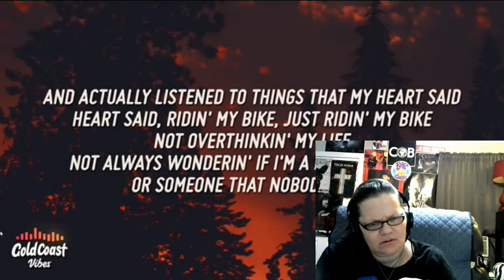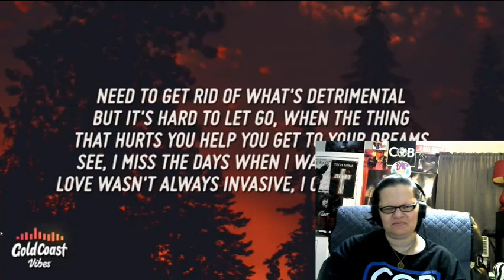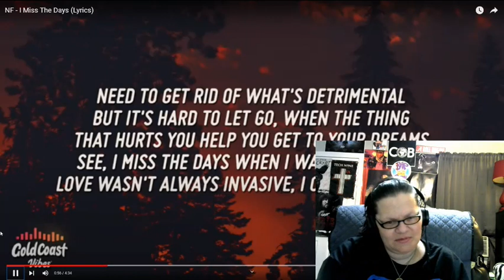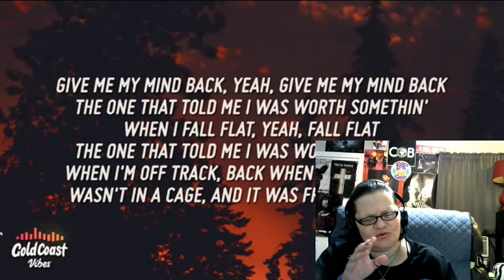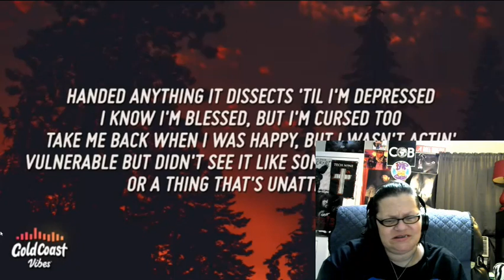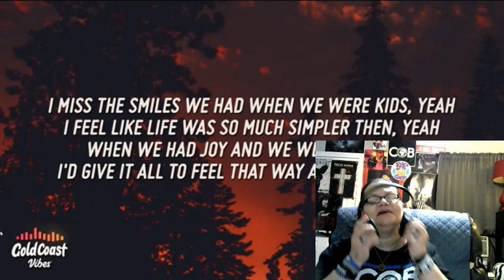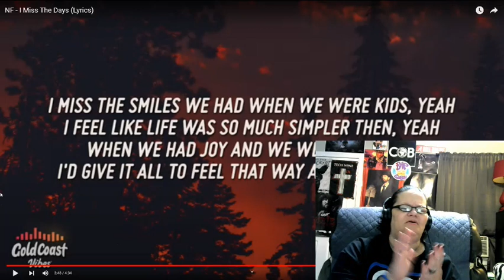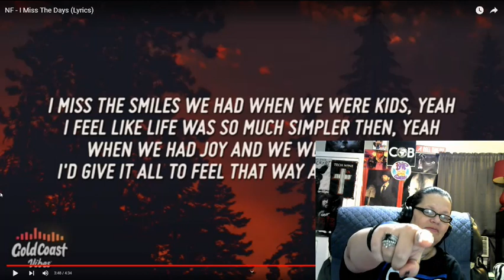I MISS THE DAYS BY NF! FIRST TIME HEARING! (REACTION)